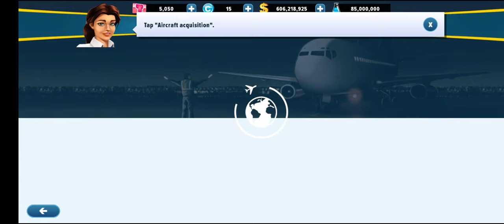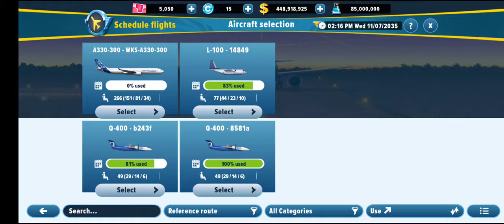Airlines Manager - Tycoon 2022 Gameplay - Need Express Loan!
If you're a fan of the Tycoon games, then you're going to love Airlines Manager, the new installment in this series! In this game, you are in charge of an airline and must manage all aspects of it, from increasing your fleet to hiring staff and building airports. There are five challenges to complete in the game with varying difficulties, so try and unlock them all